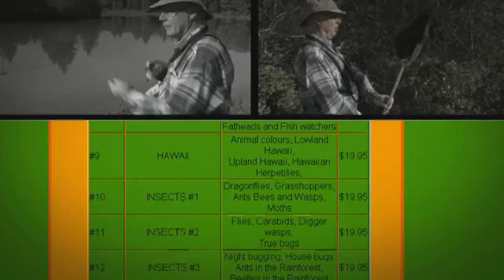John Acorn 2010 ASTech Award Recipient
Excellence in Science and Technology Public Awareness award recipient